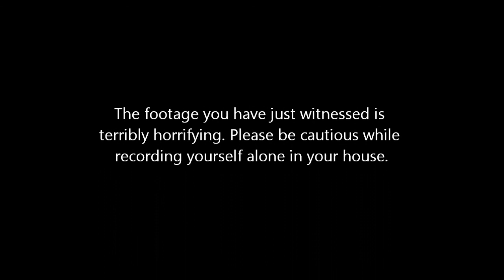Crazy Ghost appearance caught on Iphone4s!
Crazy ghost I found in my bathroom!
I'm Dead by the way, So disregard this description